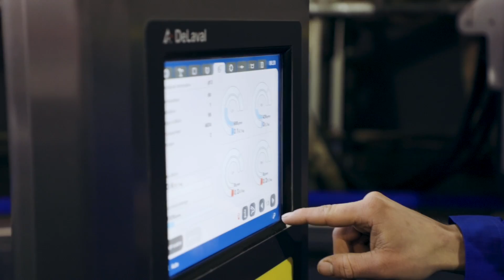DeLaval AMR™ - Control your farm with AMR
When you observe an AMR™ in operation there are
two things that strike you immediately. How calm the
cows are, and how gently and smoothly the robotic
arms go about the repetitive tasks of cleaning,
preparing, treating, attaching and spraying.